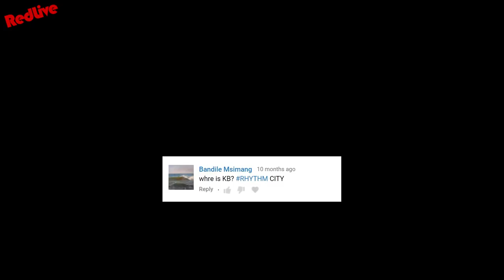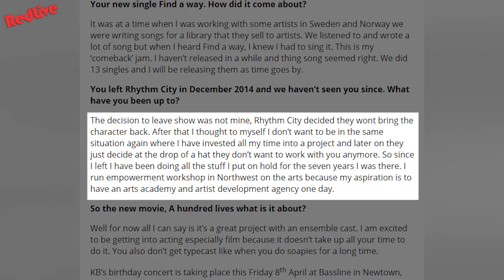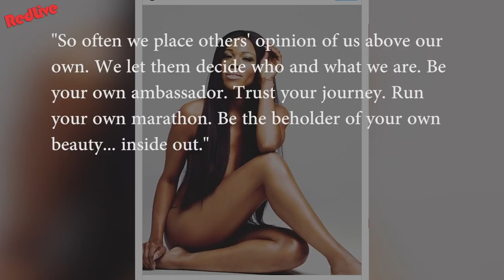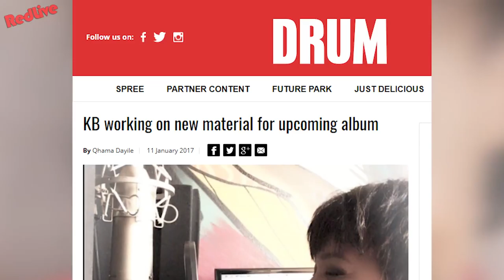What Happened to Keabetswe “KB” Motsilanyane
( o_,   ) '. __,) '-._)

The views and opinions expressed in the video are those of the speakers or authors. Due to the social nature of this YouTube channel, videos may contain content copyrighted by another entity or person. This channel’s owner claims no copyright to said content. The channel is used as a messenger and a sharer of information and strives to verify, but cannot warrant the accuracy of copyrights or completeness of the information on this channel.

If you have a complaint about something, PLEASE CONTACT REDLIVE. Any infringement was not done on purpose and will be rectified to all parties satisfaction.